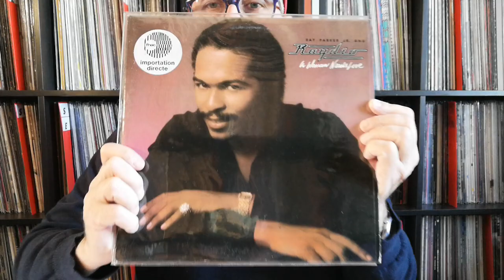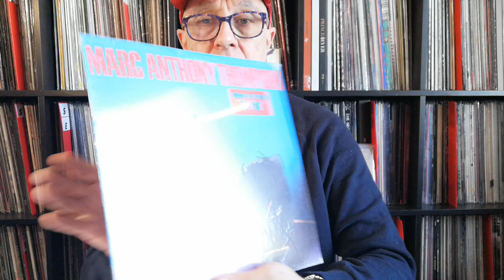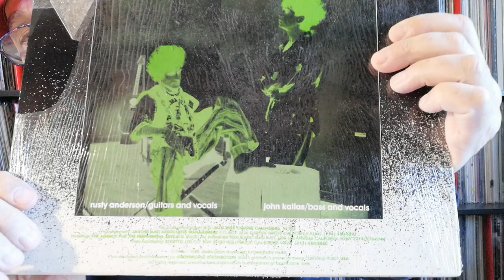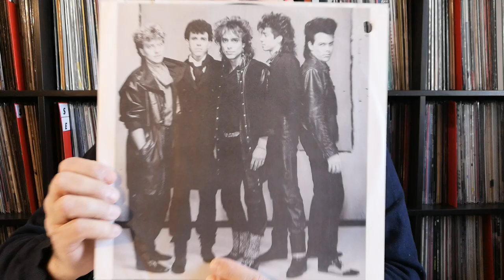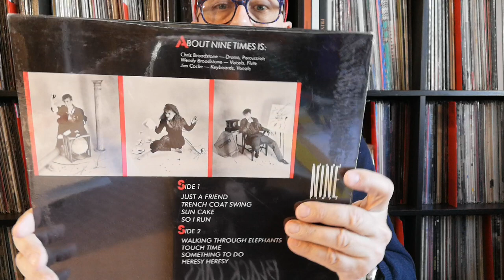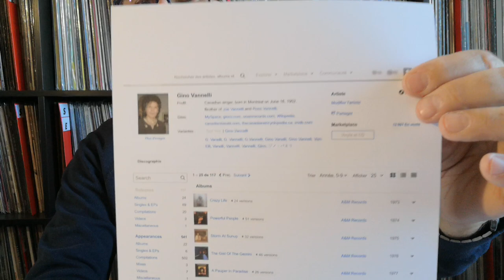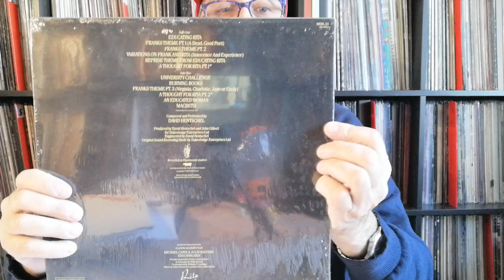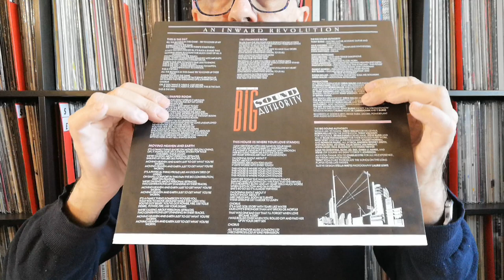Unboxing & Dizaine de Disques Vinyles Neufs Originaux de 1985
LP: Ray Parker Jr.,Sex And The Single Man: US 1985 STILL SEALED
LP Ray Parker Jr. And Raydio ‎– A Woman Needs Love US 1981
LP: Marc Anthony Thompson,Marc Anthony Thompson: US 1984 STILL SEALED
LP: Gino Vannelli,Black Cars: CA 1984 STILL SEALED
LP: Big Sound Authority,An Inward Revolution UK 1985 STILL SEALED
12'': The Living Daylights,4 Song EP: US 1985 STILL SEALED
LP: About Nine Times,Play Jacks: UUS 1985 STILL SEALED
LP: Life By Night,Life By Night: US 1985 STILL SEALED
LP: The Vels,Velocity: US 1984 STILL SEALED
LP Skank ‎– I Never Said That 1985 US